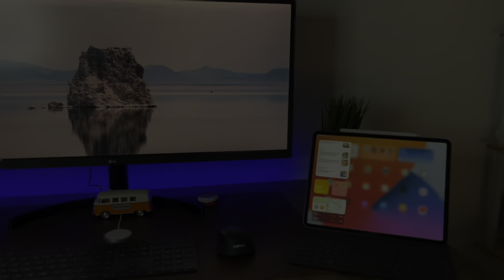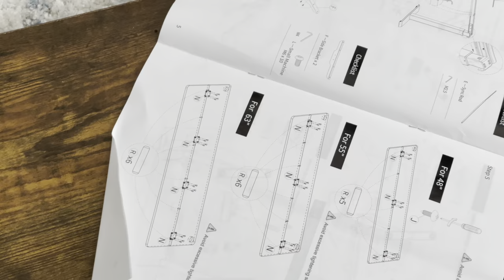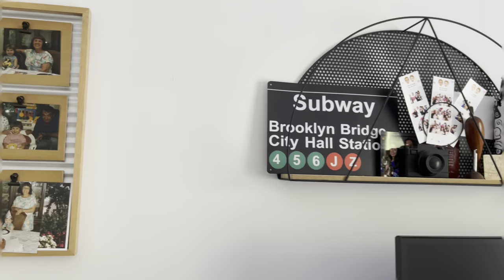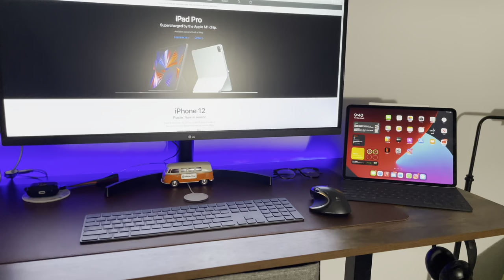My 2022 Desk Setup | Work From Home Office Tour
All of my videos are shot and edited with the iPhone 13 mini!

LG 34" UltraWide IPS FreeSync LED...

Gallaway Leather Desk Pad – Large...

Logitech Triathlon - Logitech M720 Wireless Triathlon...